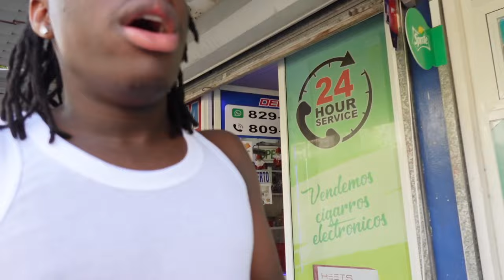Il a Essayé de M'ARNAQUER parce que Je Suis un Touriste